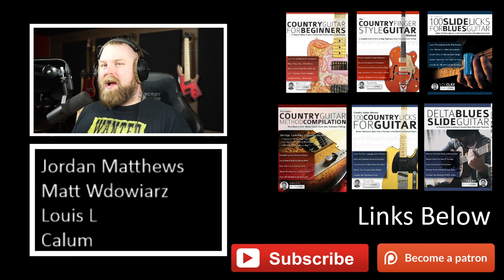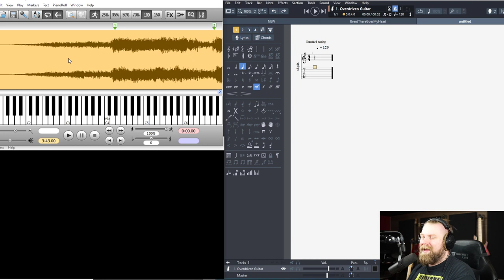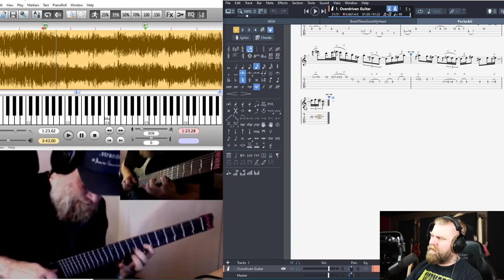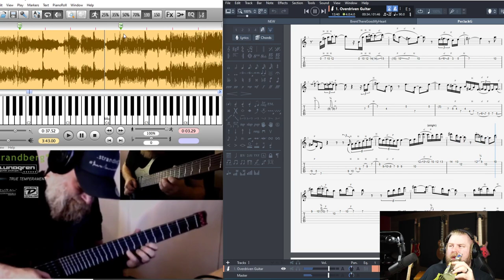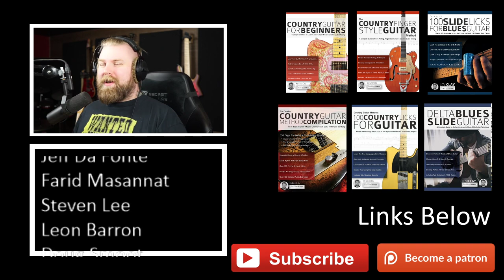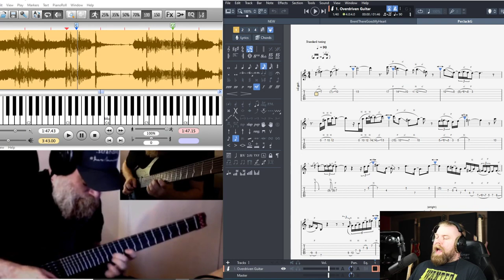Live Transcribing - Per Nilsson Goes Holdsworth Over Jack Gardiner